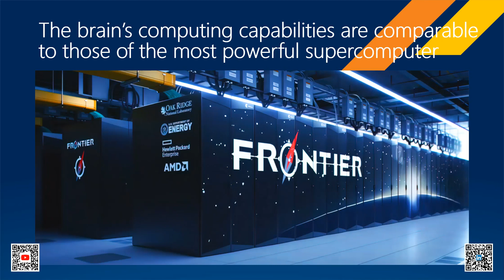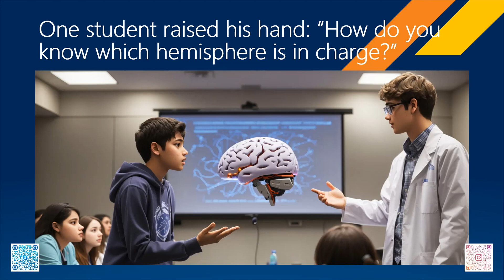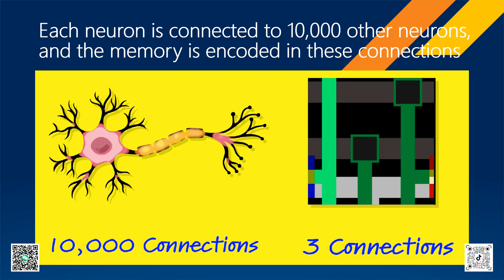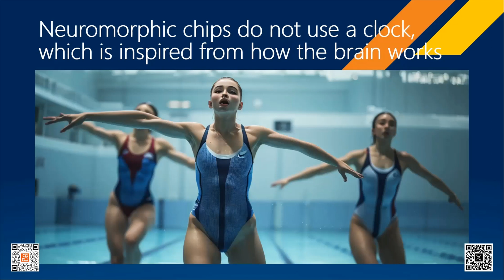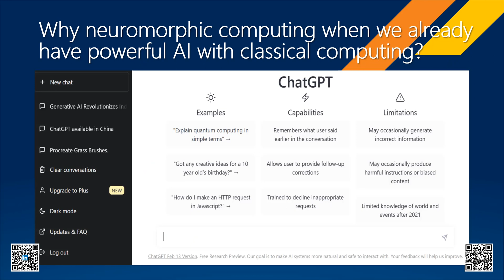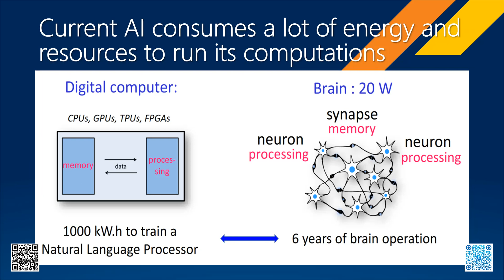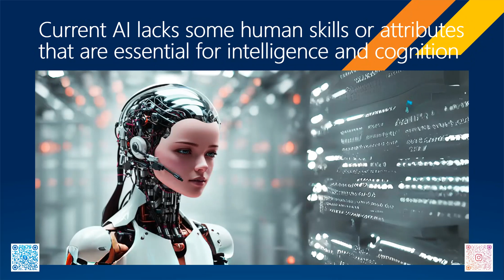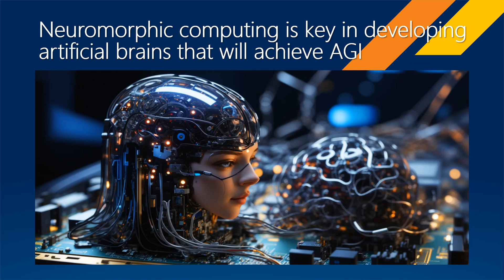The Quest to Build an Artificial Brain: Neuromorphic Computing at GITEX GLOBAL 2023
Neuromorphic computing today is an interdisciplinary field that draws inspiration from biology, physics, mathematics, computer science, and engineering. It is a rapidly evolving field that holds great promise for revolutionizing various domains and applications, such as computer vision, natural language processing, robotics, and biomedical engineering. Neuromorphic computing offers new insights into the nature of intelligence and cognition.

ABOUT GITEX GLOBAL

GITEX GLOBAL brings together the world’s most innovative enterprises and best minds to elevate business, economy, society and culture. 2023 marks The Year to Imagine AI in Everything, supercharging the epic global race for AI supremacy by revealing unmissable prophecies and expert perspectives about its impact.

ABOUT EDGAR PEREZ

Edgar Perez is one of the world’s most influential business and technology visionaries; he is able to light up a room with insightful and inspiring presentations on the impact on business and society of cutting-edge technologies, from Artificial Intelligence and Quantum Computing to 5G and the Metaverse.
Mr. Perez is author of Knightmare on Wall Street, The Rise and Fall of Knight Capital and the Biggest Risk for Financial Markets, and The Speed Traders, An Insider’s Look at the New High-Frequency Trading Phenomenon That is Transforming the Investing World, published in English by McGraw-Hill Inc., Jiaoyi Kuaishou, published in Mandarin by China Financial Publishing House, and Investasi Super Kilat, published in Bahasa Indonesia by Kompas Gramedia. He has contributed to The New York Times, W Radio, Sina Finance and CGTN.
Notably, Mr. Perez has presented for the U.S. Department of Defense, U.S. Securities and Exchange Commission, Council on Foreign Relations, APEC SME Service Alliance, Beijing Municipal People's Government, China Securities Regulatory Commission, China’ State Administration of Foreign Exchange, China’s Ministry of Industry and Information Technology, China’s Ministry of Science and Technology, European American Chamber of Commerce, Quant Investment Summit APAC, CFA Shenzhen, CFA Singapore, Hong Kong Securities Institute, Columbia University, New York University, Hult Business School, Vadym Hetman Kyiv National Economic University, Fudan University, Peking University and University of International Business and Economics.
Mr. Perez has spoken at a number of global conferences, including World Artificial Intelligence Conference (Shanghai), GITEX GLOBAL (Dubai), Institutional Investor’s CEO Roundtable (Berlin) and Global Growth Markets Forum (London), Cyber Security World Conference (New York), Inside Market Data (Chicago), Emerging Markets Investments Summit (Warsaw), Harvard Business School‘s Venture Capital & Private Equity Conference (Boston), MIT Sloan Investment Management Conference (Cambridge), Global InsurTech Leaders (Beijing), Fixed Income & FX Leaders Summit APAC and TradeTech Asia (Singapore), FIXGlobal Face2Face (Seoul), and forums organized by global corporations such as CME Group, Dell, Franklin Templeton, Huawei, Pure Storage, Rackspace, Symantec, and Tencent, among others.
Mr. Perez was a vice president at Citigroup, a senior consultant at IBM, and a strategy consultant at McKinsey. Mr. Perez has an undergraduate degree in Systems Engineering from Universidad Nacional de Ingeniería, Lima, Peru, a Master of Administration from Universidad ESAN, Lima, Peru, and an MBA from Columbia Business School, New York, majoring in Finance and Management.